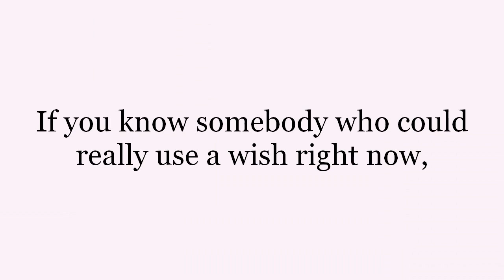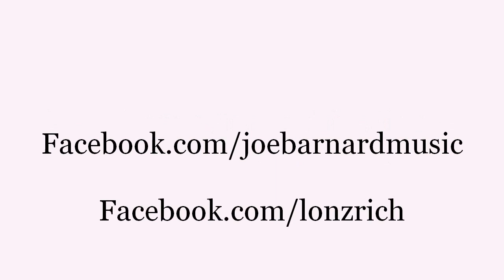Airplanes - Covered by Joe Barnard, Lon-z Rich, and Chloe Kunstler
Original artist: B.o.B
Song: Airplanes

Facebook.com/joebarnardmusic
Facebook.com/lonzrich